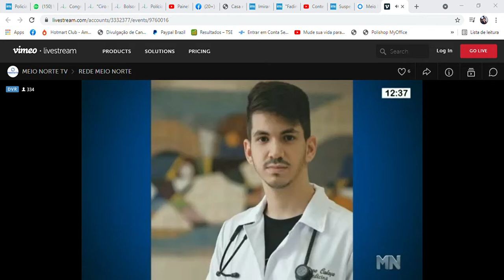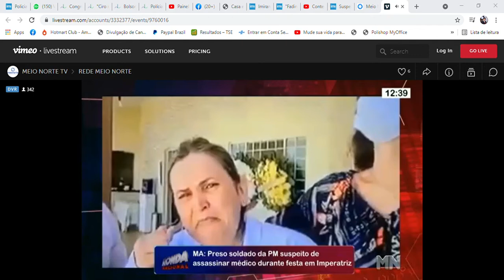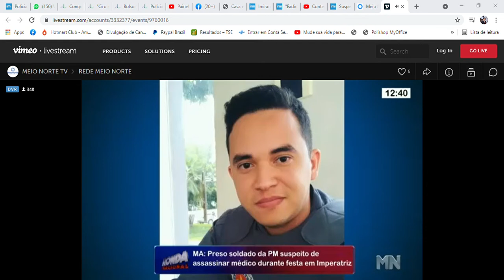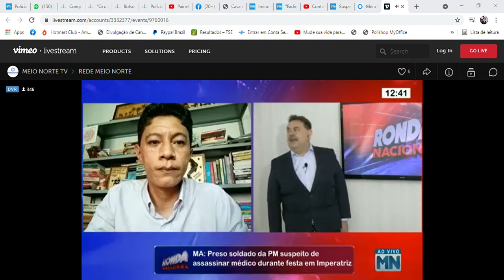REDE MEIO NORTE - Policial Militar, Adonias Sadda que matou médico Bruno Calaça de 23 anos é preso